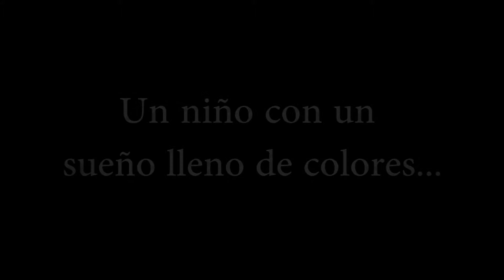"Artista de Dibujos" - Trailer Oficial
Manuelito es un niño que le gusta dibujar, en su escuela organizan un concurso de dibujos donde él quiere a participar, pero Manuelito es un poco desordenado, cuando tiene que dibujar no le llega ninguna idea y esto lo pone de mal humor; por otra parte su mamá, Elena, nota la frustración de su hijo al no poder hacer el dibujo y lo invita a pasear por el parque donde se encuentran con distintas cosas que Manuelito había olvidado a la hora de ser creativo.

Artista de dibujos es una historia donde el tema central es la creatividad, que nos recrea lo importante que son los valores de orden, disciplina y amor a la hora de hacer algo, explicando la importancia de cada uno en las diferentes circunstancias que se plantea en la historia. Nos ayuda a ver que las cosas que vemos diariamente, nos sirven como fuente de inspiración.

CRÉDITOS

Historia Original de Marialaura Pava

Marialaura Pava

Producción

Paola Marín

Roberth's Quijada

Narración

Roberth's Quijada

Camarógrafos

Roberth's Quijada
Paola Marín
Marialaura Pava

Edición

Roberth's Quijada
Paola Marín

Música

Child Of Light - Lindsey Stirling

RMP Productions
Agosto 2014